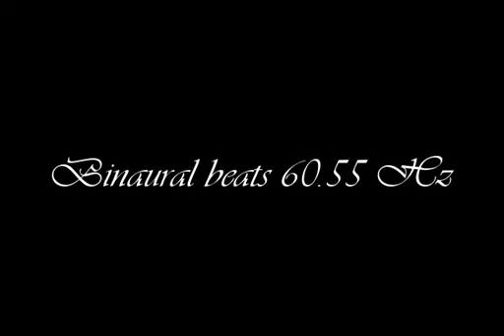binaural beats 60 55hz